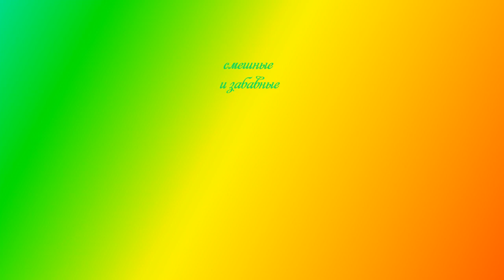Добрый позитив Создай себе хорошее настроение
Заряжайтесь позитивом!!!